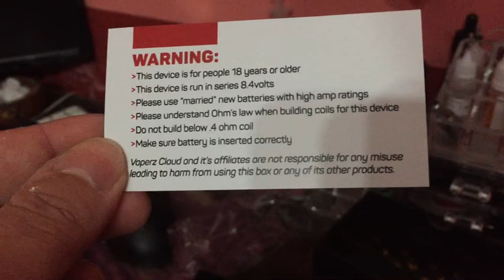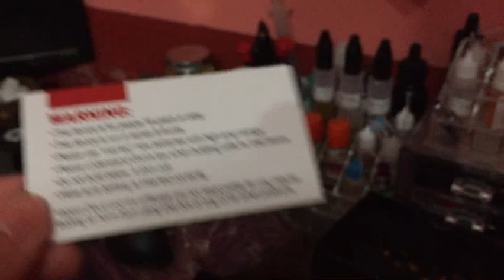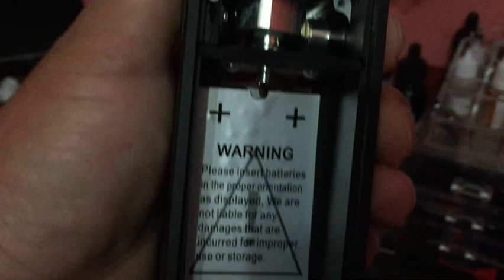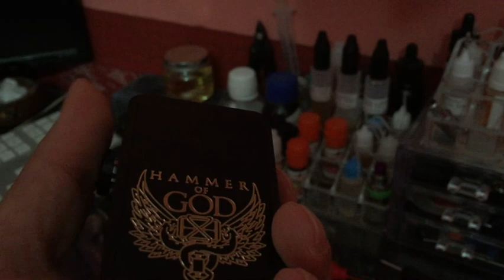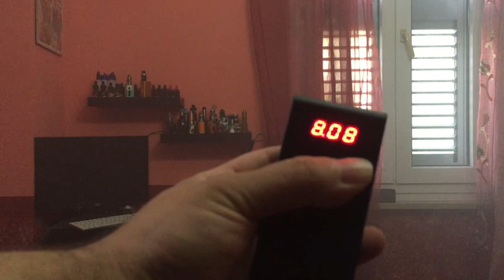Recensione e Prova di Svapo Hammer of God V2 by Vaperz Cloud (CLONE)(ITA)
in questo breve video tra imprevisti vari, cercherò di mostrarvi al meglio la hammer of god v2 mod meccanica che ospita 4 batterie 18650 della vaperz cloud box capace di erogare fino ad un massimo di circa 400W nel video in questione la testerò con sopra un temple da 30mm rigenerato in quad coil su punta da 4 con kanthal 22awg 12 spire per coil res finale 0,24 ...
cosa altro aggiungere bhe se vi interessa guardate il video!